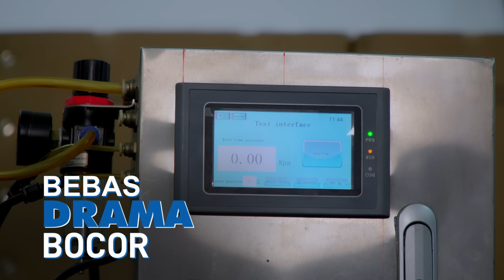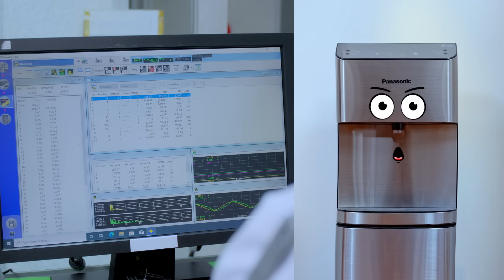Solusi PATEN dari Panasonic untuk air minum Anda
Air minum rasanya tidak enak? Air minum  tidak higienis?
Kamu butuh 10 Solusi PaTen dari Panasonic, yang menjamin kualitas air minum anda.

Produk Water Dispenser NY-WDB91DAS sudah teruji dan terbukti kualitasnya, agar anda dapat minum air yang enak dan lebih sehat. Dengan Ozone Cleaning System, air minum Anda bebas bakteri  sehingga aman dikonsumsi

Share video ini ke teman/keluarga/ kerabat Anda, agar tidak selalu mengkonsumsi air minum yang sehat